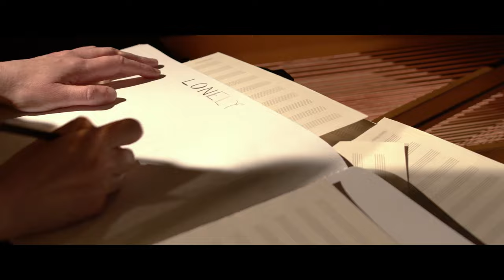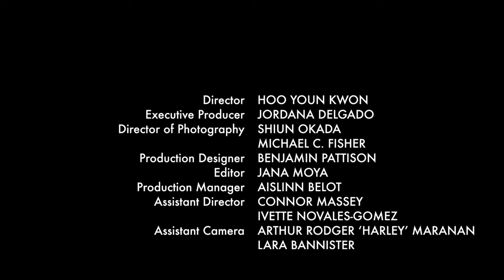Episode 5: LONELY - Jordana Delgado - OFFICIAL MUSIC VIDEO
Video quality is much better at 4k.
Comments turned off to comply with Children's Online Privacy Protection Act. Please leave your feedback on:

LONELY
Music & Story by Jordana Delgado

Recorded at Monarch Studios, Vancouver, BC by Tom Dobrzanski
Mastered at 12k Mastering Studios, Pound Ridge, NY by Taylor Deupree

Actresses:
Emily: Ivette Novales-Gomez
Emoh: Kayla Fayant
Performer: Jordana Delgado

Director: Hoo Youn Kwon
Executive Producer: Jordana Delgado
Director of Photography: Shiun Okada / Michael C. Fisher
Production Designer: Benjamin Pattison
Editor: Jana Moya
Production Manager: Aislinn Belot
Assistant Director: Connor Massey / Ivette Novales-Gomez
Assistant Camera: Arthur Rodger ‘Harley’ Maranan / Lara Bannister
Grip: La-Nai Gabriel
Makeup and Hair: Evelyn Jordan / Kana Okada
Production Assistants: Penny Beames, Andrea Lemus, Yasmin Prince, Rylee Zambon, Barry Hirtle
Stills: Trevor Ball  / Juanma Rodriguez
Locations: Victoria, BC / The Post at 750, Vancouver, BC